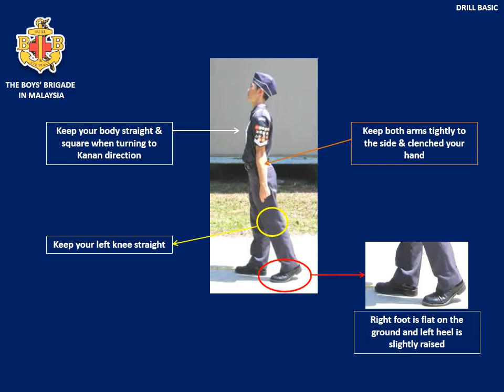1. Ke Kanan Pusing (Stationary)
This video will demonstrate how to do "Ke Kanan Pusing" (Turn to the right) in stationary position.